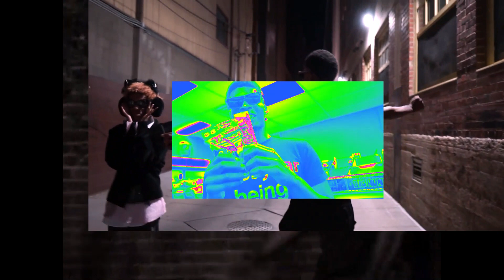winstooo ~ stop playing / leave (official music video)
shot & edit by westworldwaves
stream these songs below!
Music video. Unreleased. Leak summrs, rich amiri.